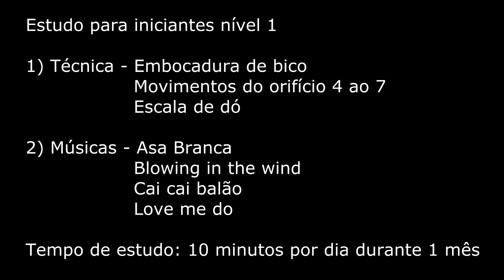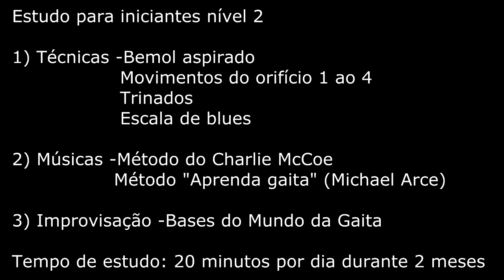Como estudar gaita? Vídeo 1 - Primeira parte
Sugestão para estudo:

Estudo para iniciantes nível 1

1) Técnica - Embocadura de bico
                  Movimentos do orifício 4 ao 7
                  Escala de dó

Tempo de estudo: 10 minutos por dia durante 1 mês

Estudo para iniciantes nível 2

                     Movimentos do orifício 1 ao 4 /
                     Trinados  /
                     Escala de blues

2) Músicas -Método do Charlie McCoe /
                      Método "Aprenda gaita" (Michael Arce)

Tempo de estudo: 20 minutos por dia durante 2 meses